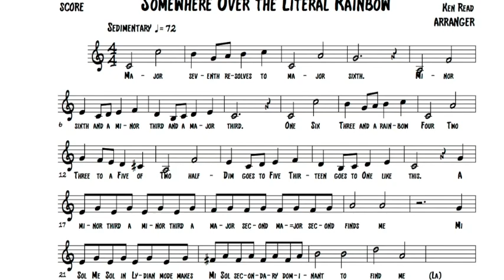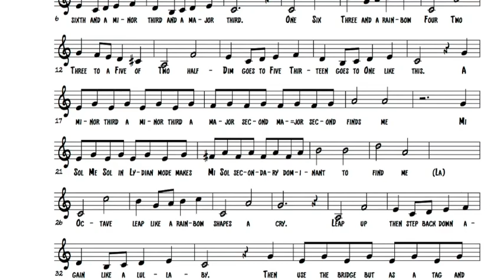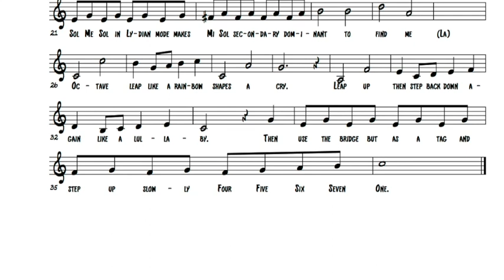Somewhere Over the Literal Rainbow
A parody, rendering the 1939 song of the year nearly unpleasant, from the perspective of music theory and composition. By Ken Read, professor of music and worship at Cincinnati Christian University. Dedicated to more knowledgeable songwriting.